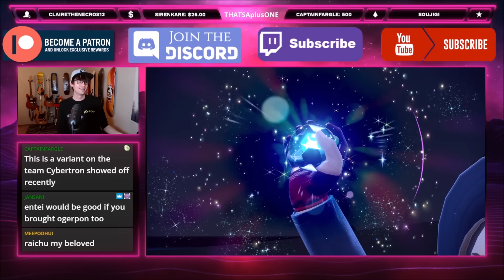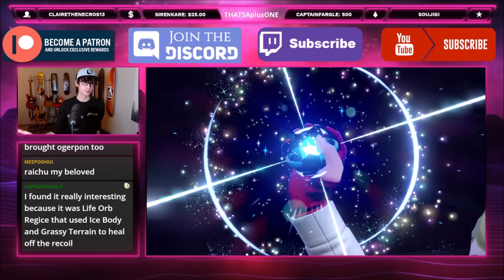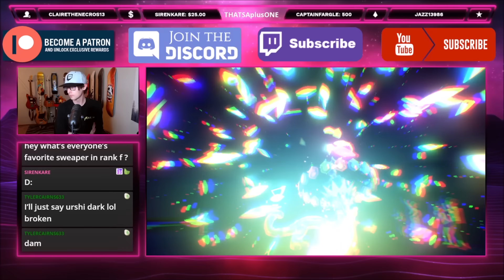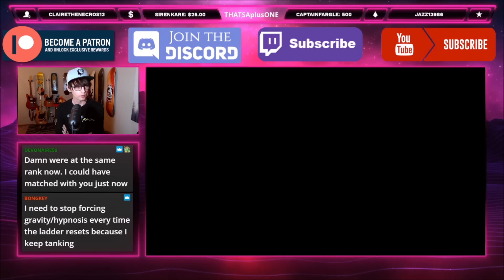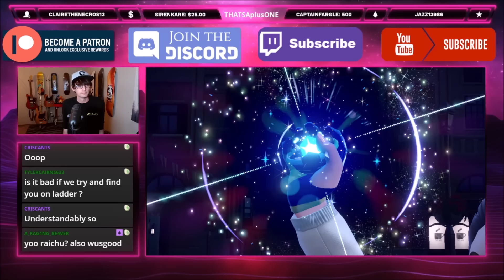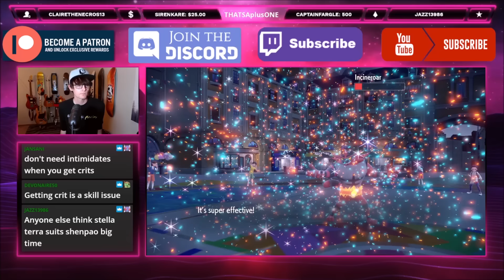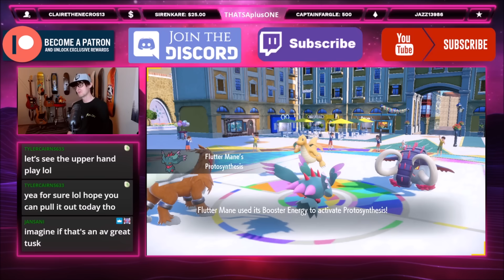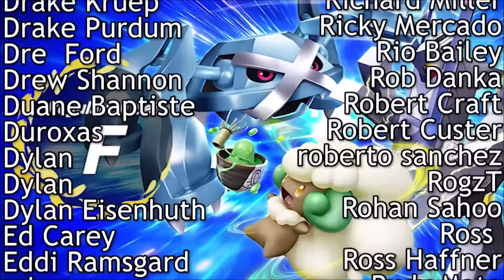Raichu Rental Team! Pokemon VGC 2024 Scarlet/Violet Reg F Ranked Competitive Battle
Pokemon VGC battles with a cool Raichu VGC Rental Team made by @SableyeVGC  Check them out!

Raichu @ Sitrus Berry
Ability: Lightning Rod
Level: 50
Tera Type: Fairy
EVs: 100 HP / 156 Def / 252 Spe
Timid Nature
- Electroweb
- Upper Hand
- Helping Hand
- Fake Out

Dragonite @ Weakness Policy
Ability: Inner Focus
Level: 50
Tera Type: Normal
EVs: 164 HP / 252 Atk / 4 Def / 28 SpD / 60 Spe
Adamant Nature
- Extreme Speed
- Outrage
- Aerial Ace
- Protect

Chien-Pao @ Focus Sash
Ability: Sword of Ruin
Level: 50
Tera Type: Stellar
EVs: 4 HP / 252 Atk / 252 Spe
Adamant Nature
- Ice Spinner
- Sacred Sword
- Sucker Punch
- Protect

Entei @ Assault Vest
Ability: Inner Focus
Level: 50
Tera Type: Grass
EVs: 44 HP / 196 Atk / 108 Def / 28 SpD / 132 Spe
Adamant Nature
- Sacred Fire
- Stomping Tantrum
- Extreme Speed
- Snarl

Ogerpon-Wellspring @ Wellspring Mask
Ability: Water Absorb
Level: 70
Tera Type: Water
EVs: 116 HP / 4 Atk / 196 Def / 4 SpD / 188 Spe
Jolly Nature
IVs: 20 SpA
- Ivy Cudgel
- Horn Leech
- Spiky Shield

Flutter Mane @ Booster Energy
Ability: Protosynthesis
Level: 50
Tera Type: Fairy
EVs: 132 HP / 196 Def / 36 SpA / 4 SpD / 140 Spe
Timid Nature
IVs: 0 Atk
- Moonblast
- Icy Wind
- Taunt
- Protect